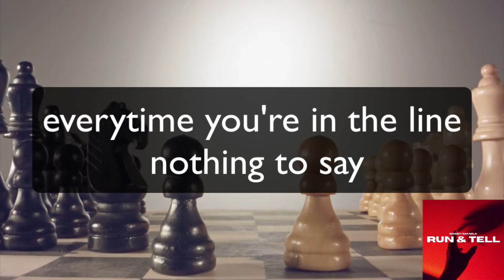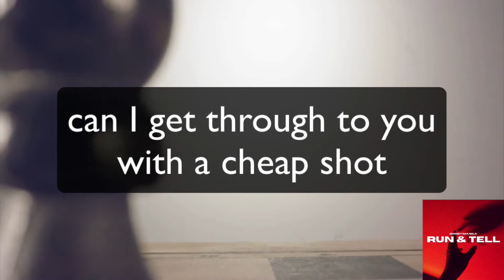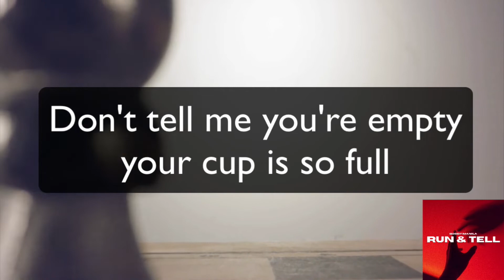Bobby Manila - Attack (lyric video)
Lyric video for the song Attack, from the Run & Tell EP, which is currently available for Pre Order on Bandcamp:

Lyrics:

Black and white do you feel understood
Is it hard enough for to get your point across
Do you knock on wood
Dumb and blind can you not be taught
Any time you’re in the line nothing to say
Got no retort
Shade of grey are you comfortable
Do you need to rubricise everything in your eyes
With a dumb label
Simplify to an imbecile
Can I get through to you with a cheap shot
Or a silly thrill

Don’t try to sugar coat it or I’ll just give it back
Don’t try to meet me halfway or else I will attack

Compromise is that all you say
Backbone ain’t thick enough to be so tough
Have it your own way
Analyse with a dusty lens
Elementary to you cuz you can’t predict
Let us not pretend

Caught in fantasies and stories so blind
You haven’t one second to open your mind
Perspectives collectives the shelves of the past
Our histories unique and the knowledge so vast
Pray hell hits high water you’re so self-assured
You found all the right keys but locked all the doors
Your bigotry rules you’re insane like the fools
Don’t tell me you’re empty your cup is so full